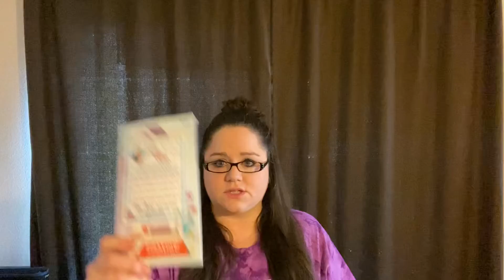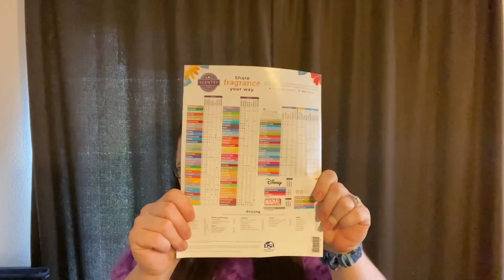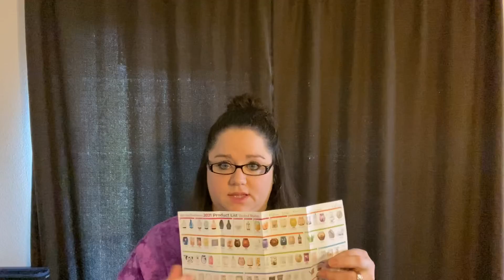3: Creating Your List & Launching Your Business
This is a New Consultant Training Series for all new consultants, but specifically for Team Scent Slingers: Elisa Bates’ team.

JUMP AHEAD AT THESE TIMES:

1:03 How to create your list of 100.
2:51 The 10-7-2-1 rule.
6:30 Different catalog options.
8:58 Party display.
9:20 Asking about hosting or joining.
9:53 Shooting Star.